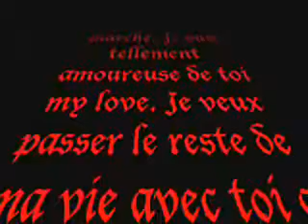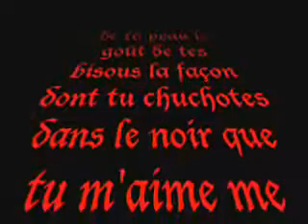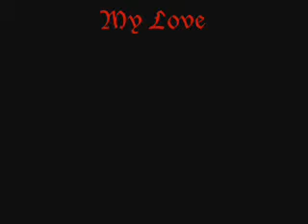simon tardif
je taime